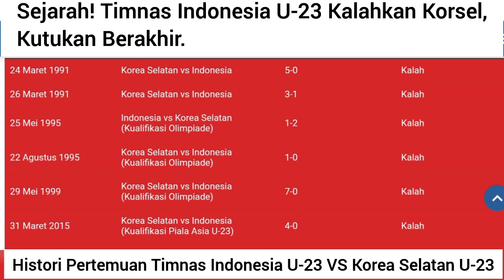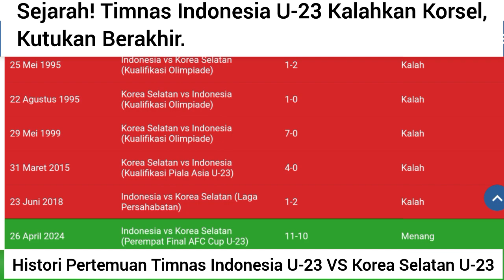Sejarah terukir, Kutukan Berakhir buat Timnas Korea Selatan U-23